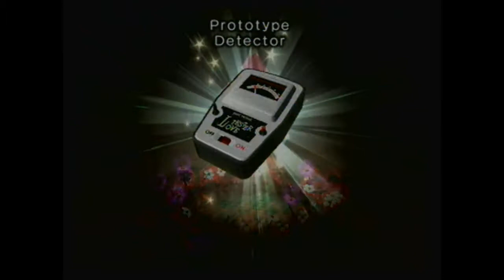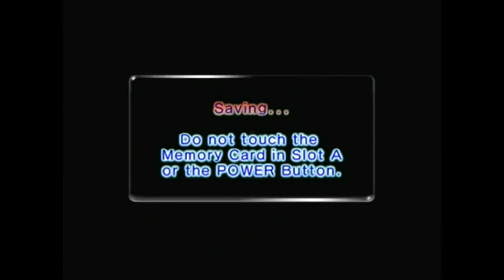Pikmin 2 Playthrough Part 4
We complete the Hole of Beasts and dive right into the White Flower Garden.

Pikmin 2 and the Pikmin franchise are owned by Nintendo.